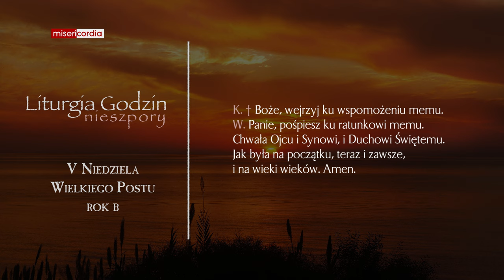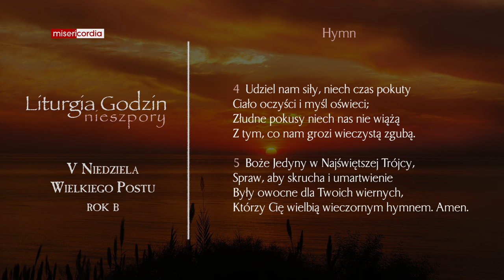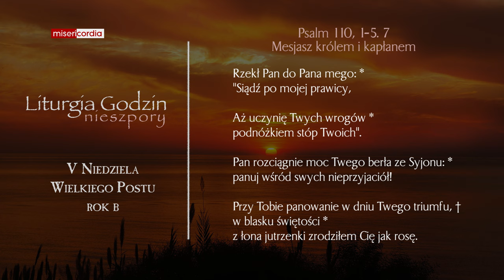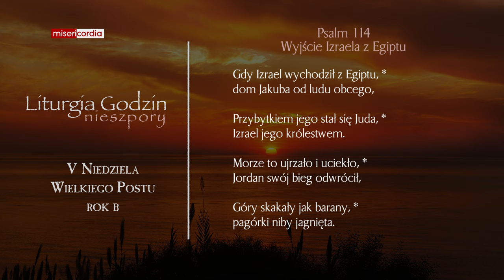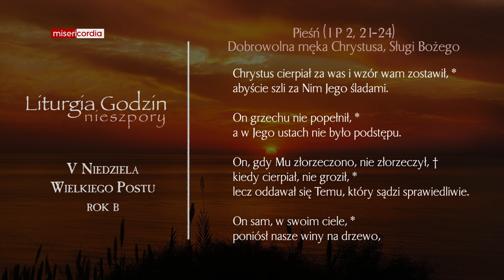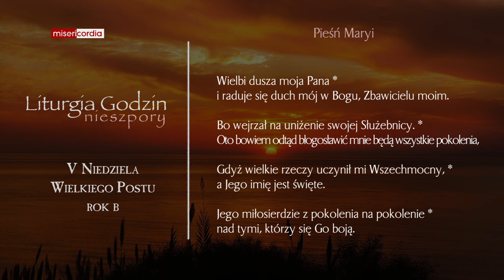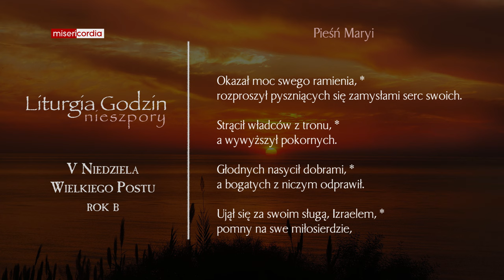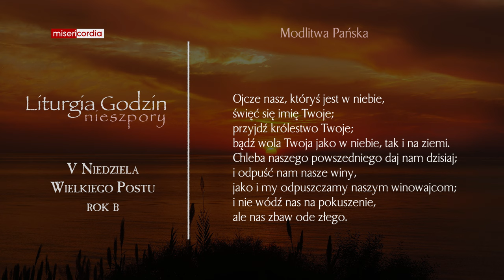Liturgia Godzin | II Nieszpory | V Niedziela Wielkiego Postu (rok B)